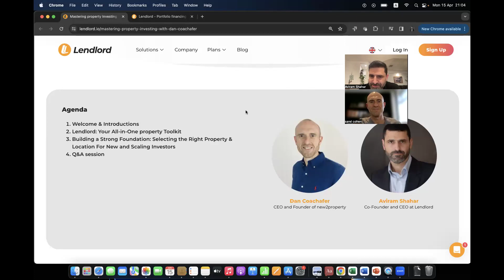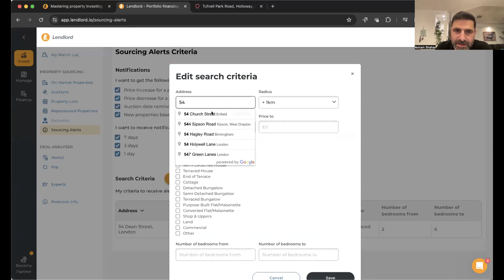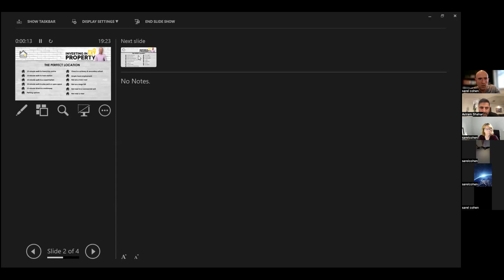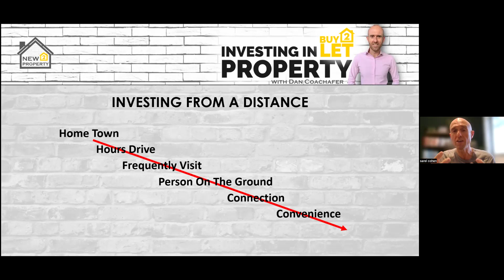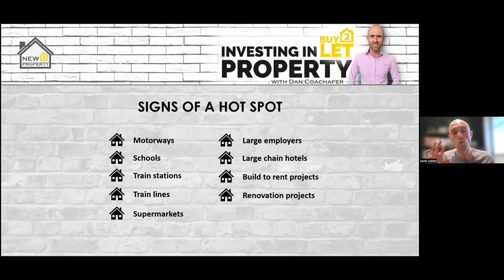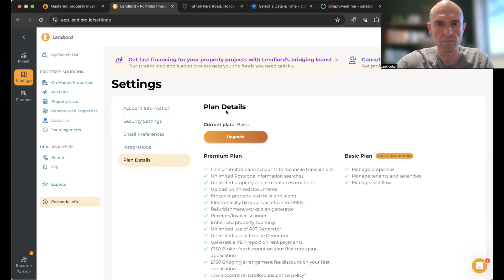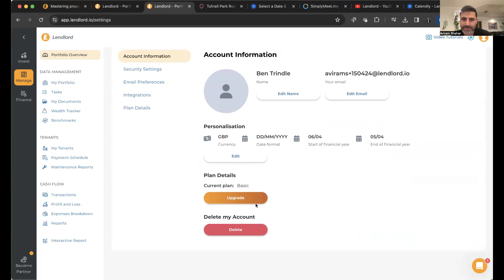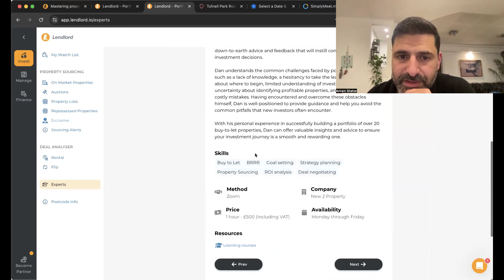Property Investment Training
Learn more about property sourcing and property investing strategies in the recorded property investment webinar with Dan Coachafer.